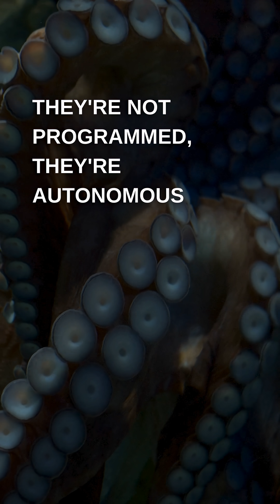The Octopus: Earth's Closest Thing to an Alien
What if Earth's most alien intelligence... isn't from space at all?
The octopus has five hundred million neurons—as many as a dog or a small child. But here's what makes them truly alien: two-thirds of those neurons aren't in their brain. They're in their arms.
Each of the octopus's eight arms has its own cluster of nerve cells—a mini-brain capable of sensing, tasting, and making decisions completely independently. If you sever an octopus arm, it will continue reaching, grasping, and even trying to feed a mouth that's no longer there... for up to an hour.
This is called distributed intelligence. While your brain controls every movement you make, an octopus's arms think for themselves. They can solve puzzles, navigate obstacles, and process information without waiting for instructions from the central brain.
In September twenty twenty-five, scientists analyzed nearly seven thousand arm movements across wild octopuses. They discovered something extraordinary: the arms specialize. Front arms explore. Rear arms move. But any arm can do anything—they're not programmed, they're autonomous.
Now AI researchers are using octopus brains as blueprints for distributed machine learning—systems where processing happens everywhere at once, not in one central location.
We share a common ancestor with octopuses from three hundred fifty million years ago—a worm. Since then, intelligence evolved twice. Theirs... and ours.
If alien minds exist, they might think more like an octopus than a human.